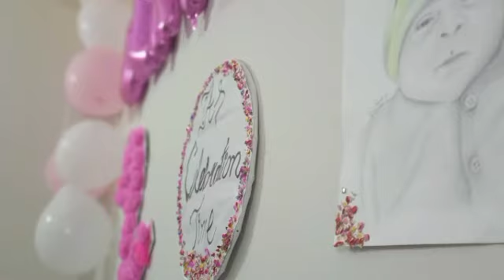My Daughter's Birthday Vlog Part 2 | Dinner | Dress | Gifts Opening